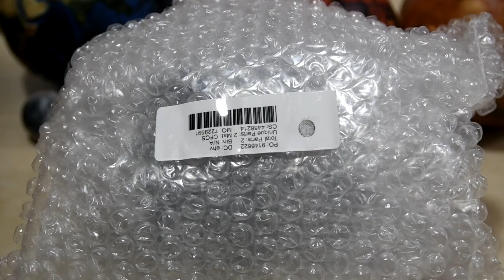離太陽最近，最像月球的岩質行星 120mm水星模型！3D printed Mercury Pro with 3d relief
水星，一直被認為最像月球，因為沒有大氣層阻礙隕石撞擊，表面佈滿隕坑，面向太陽一面溫度高達攝氏四百度。一直認為水星比月球明亮，原因可能是因為水星離太陽平均不足六千萬公里，接受陽光比地球軌道多兩倍多，但當把水星拿上手，才發覺水星平均比月球更黑暗。

直徑：120mm
色彩：Glossy Full Color Sandstone
Little Planet Factory by Shapeways 小小星球工廠